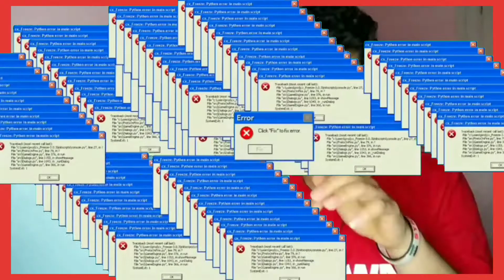رد فعل مصري🇪🇬🇲🇦 مسلم - ماما (شااعر🔥🤯) Muslim - MAMA